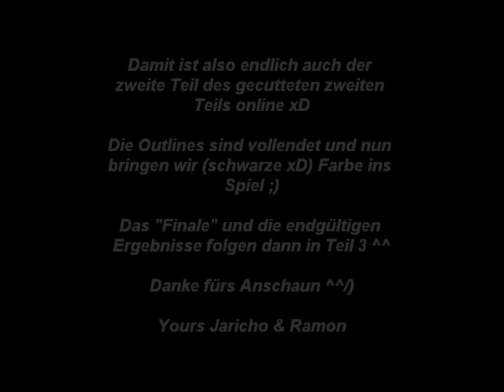Connichi Vorbereitung (How to tattoo Renji xP) part 2 von Teil 2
Soo~ hier also der zweite Teil unseres gecutteten zweiten teils xD Es geht wie versprochen genau da weiter wo es aufgehört hatte ;) Es is nich sehr spektakulär, es wird viel gelabert und ich hoffe ihr lasst euch davon nicht abschrecken und schaut euch den letzten Teil trotz alledem noch an ^^ Wir wünschen euch wieder trotzdem viel Spaß und bedanken uns schonmal im Voraus fürs ansehen ^^/)